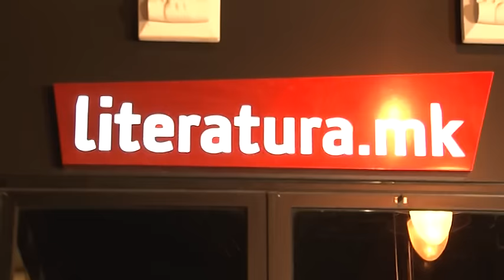FORSPAN BACKSTAGE 18 10 2016